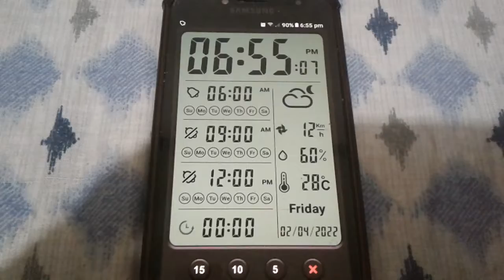Digital clock playing Sakura Sakura song that's japanese folk song